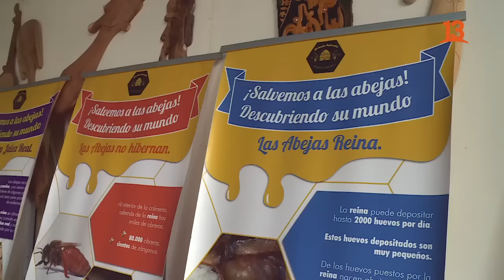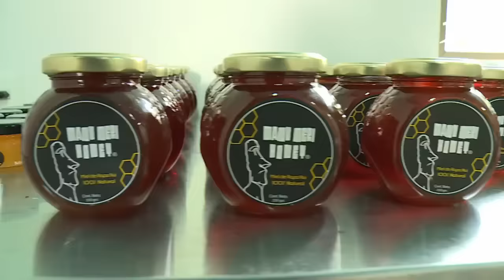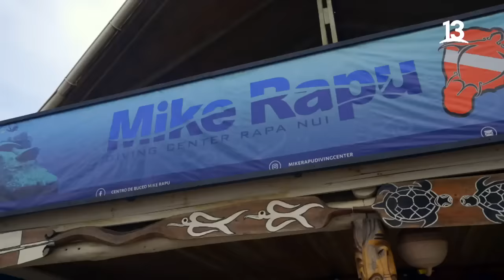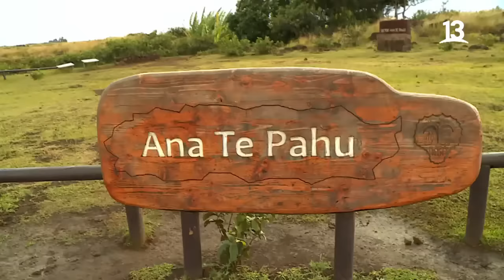Lugares que hablan | Rapa Nui | Canal 13